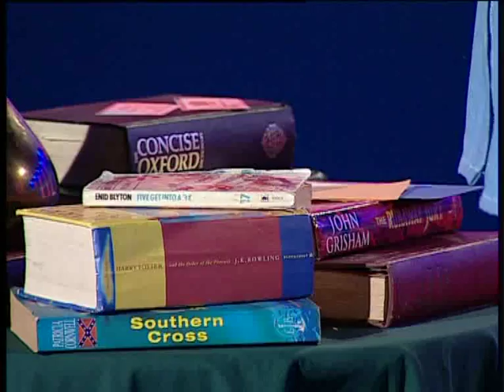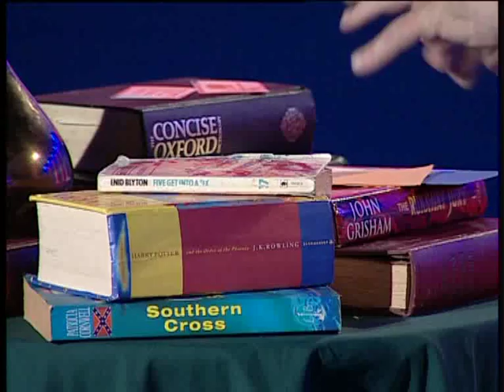Johanna and the Library - Johan van der Walt | Michael Robert